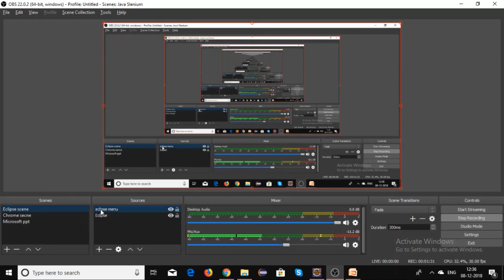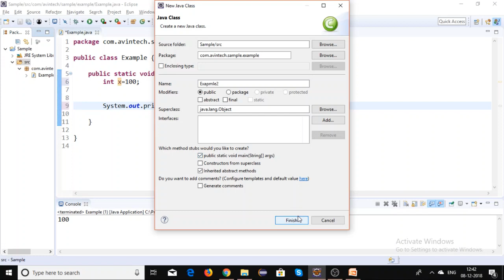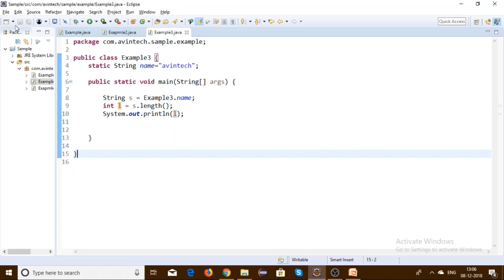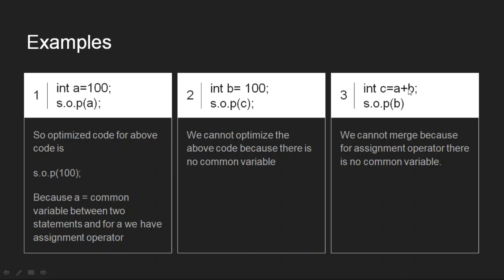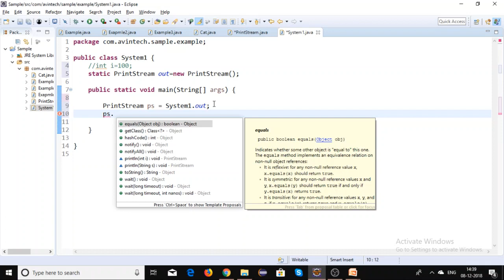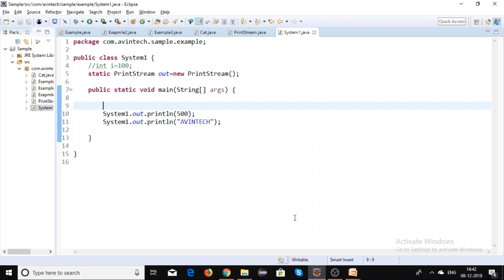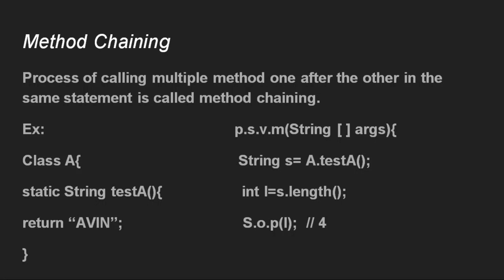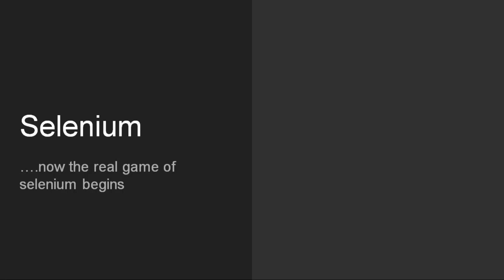#2 Code Optimization and Method chaining (Selenium Basics) - AvinTech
In this video we have talked about the two major techniques followed by automation engineers while writing automation script, those are  Code optimization and Method chaining.